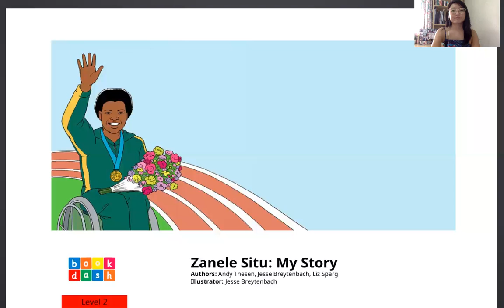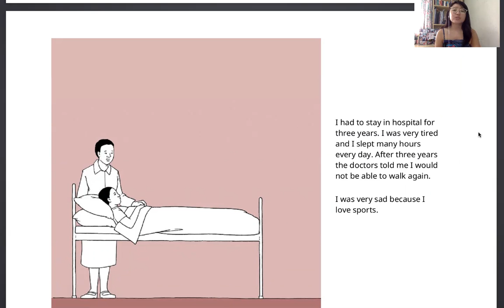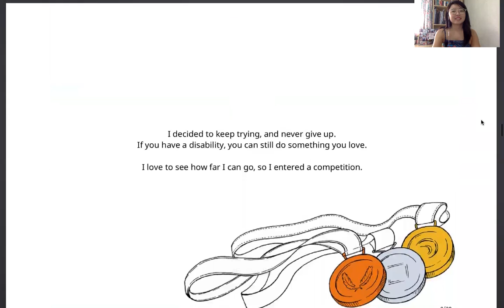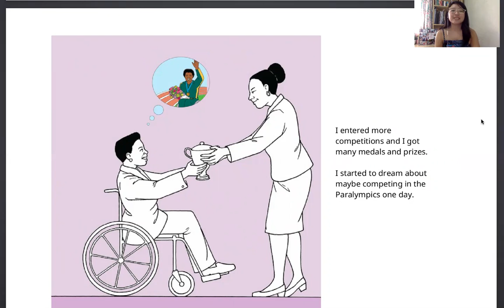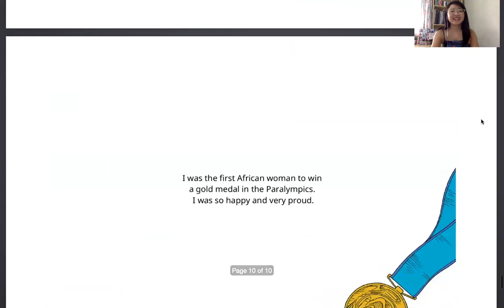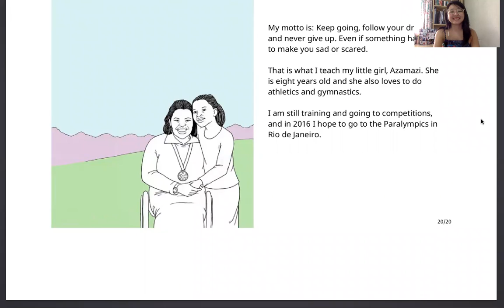Read At Home: The Gadis Chapter by Xueh Wei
Xueh Wei, who's a book reviewer, Blogger and Campaign manager of 111 Initiative, an initiative aiming to ensure 50% representation in the Dewan Rakyat, will be reading the book titled 'Zanele Situ: My Story' by Andy Thesen, Jesse Breytenbach and Liz Sparg. Xueh Wei shared that reading is important because it helps us to travel around the world, meet new people and learn their stories.

Help us continue our work to build a reading generation, and empower children through communities by building a fairer, and more inclusive world.